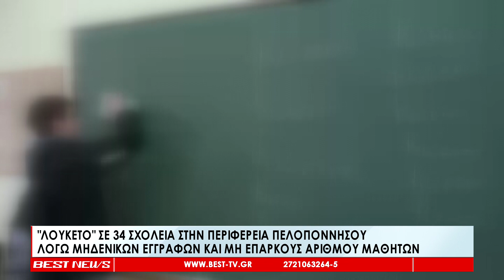Λουκέτο σε 34 σχολεία στην Περιφέρεια Πελοποννήσου